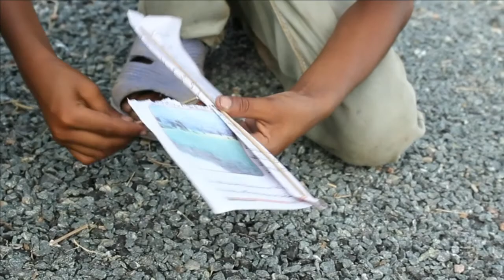Kids from village Harnah​ Sialkot playing with windmill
lets watch the video how they  made it.